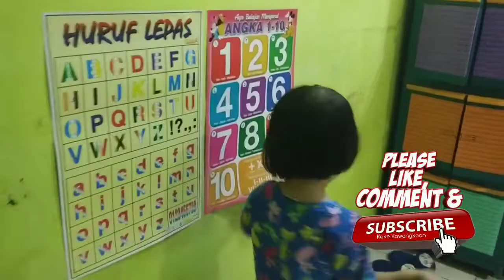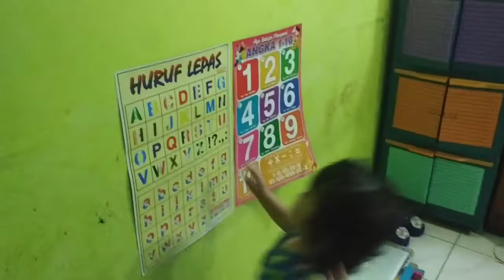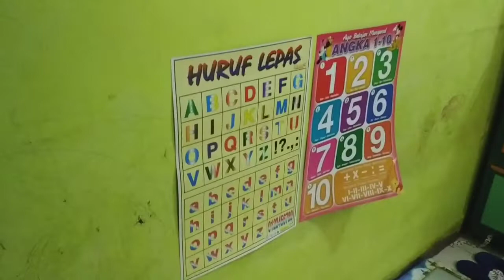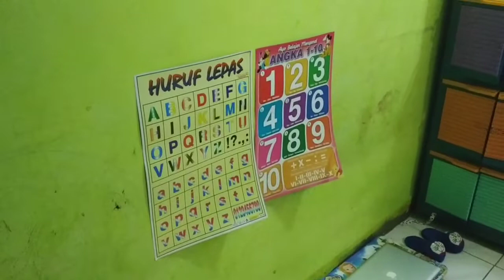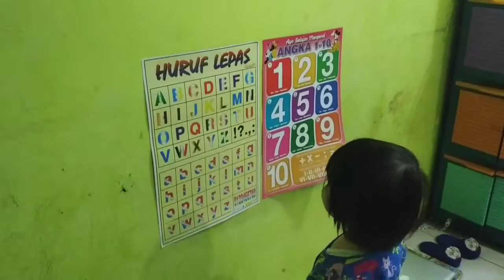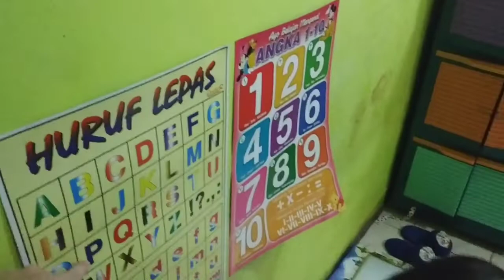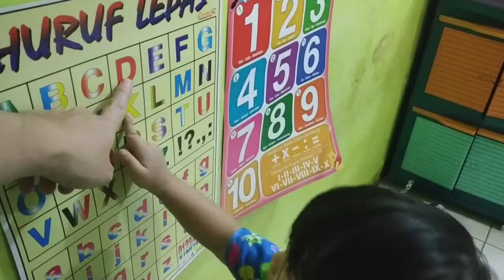Cara Cepat Belajar Abjad Untuk Anak 3 Tahun | Belajar BAHASA INGGRIS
Mari belajar Bahasa Inggris. Ini adalah salah satu cara cepat belajar abjad untuk anak 3 tahun.

Beginilah cara Clay (usia 3 tahun) belajar abjad bahasa inggris guys. Hanya melihat deretan huruf dalam sebuah kertas atau buku, mungkin masih akan sulit untuk 'dicerna' oleh otak anak. Oleh karena itu, belajar membaca anak harus disertai dengan bermain ya teman teman supaya proses belajarnya lebih efektif.
Setiap orang tua tentu punya caranya masing masing yang dirasa terbaik untuk mengajari anaknya. Dan kali ini, keke Clay ingin berbagi salah satu dari sekian banyak cara cepat belajar ABC bahasa inggris untuk anak anak.
Cara anak kecil belajar bahasa inggris haruslah dengan percakapan bahasa inggris juga supaya cepat.
Demikianlah salah satu cara mengajari anak kecil bahasa inggris.

Note: Maaf guys, saking semangatnya si dede, ternyata celananya udah melorot.hehe

Cara belajar bahasa inggris anak2. Cara belajar bahasa inggris anak kecil. Cara belajar bicara bahasa inggris anak kecil. Cara cepat belajar bicara bahasa inggris.